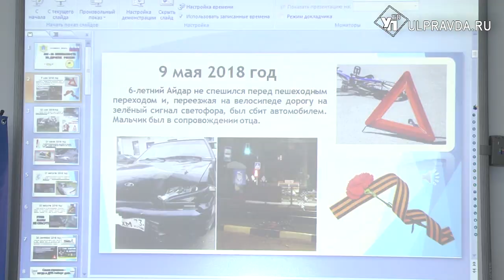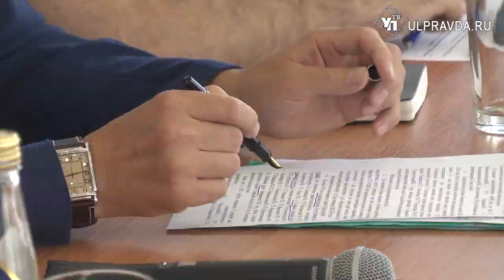Безопасность на дорогах – прежде всего. Как в Ульяновске планируют снижать уровень смертности в ДТП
В Ульяновске прошло совместное совещание представителей правительства Ульяновской области, министерств, администрации города и Управления государственной инспекции по безопасности дорожного движения. Главной темой обсуждения стала безопасность на дорогах региона.